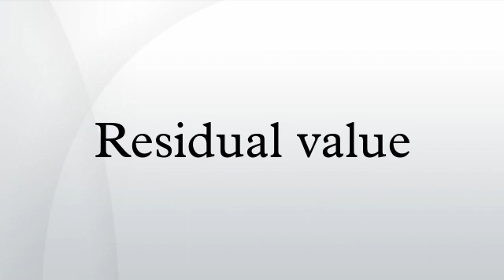Residual value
Residual value is one of the constituents of a leasing calculus or operation. It describes the future value of a good in terms of absolute value in monetary terms and it is sometimes abbreviated into a percentage of the initial price when the item was new.
Example: A Honda is sold at a list price of $20,000 today. After a usage of 36 months and 50,000 miles its value is contractually defined as $10,000 or 50%. The credited amount, on which the interest is applied, thus is $20,000 present value minus $10,000 future value.